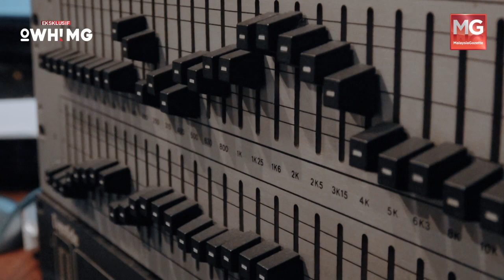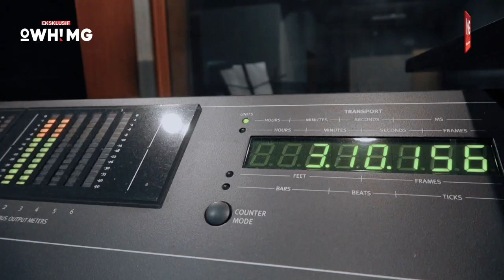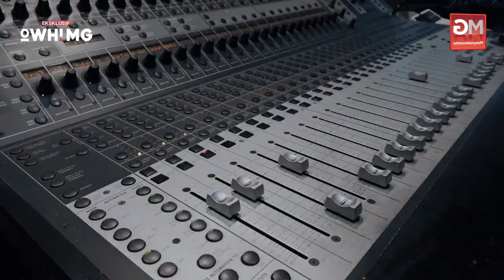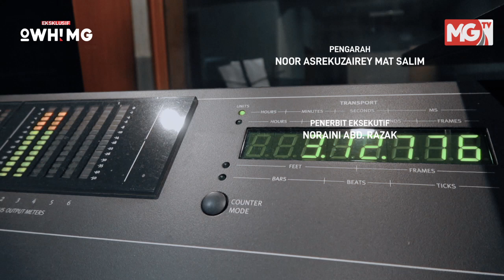🎥 EKSKLUSIF OWH! MG | Hanyut Dalam Populariti Buat Saya Insaf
Temubual Eksklusif bersama penyanyi, Hasnol Hassan Ariff di Studio Luncai Emas, Sungai Buloh, Selangor.